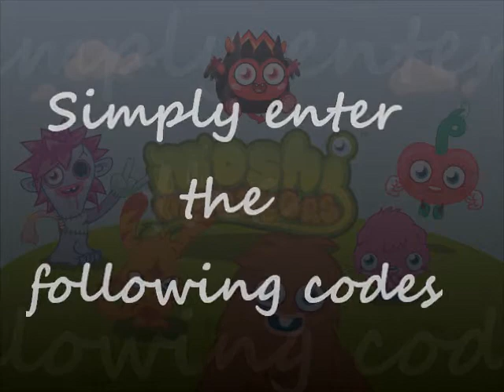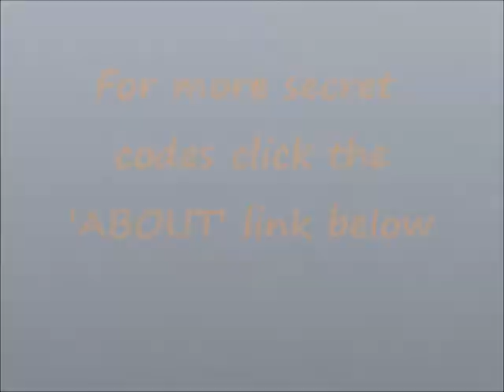Get 550 Moshi monsters Secret Codes For Rox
New Moshi Monsters secret codes for Rox, There are 550 to get in this video.  for more game cheats